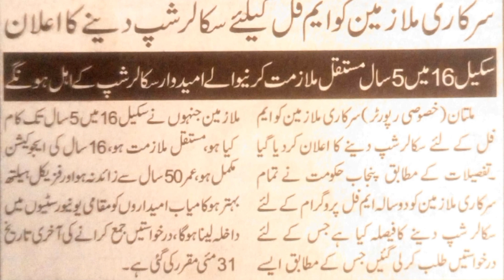Scholarships for Govt Employees | Scholarships for higher Education | Good News for Govt Employees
this video will tell you about the scholarships for govt employees for higher education announced by govt.